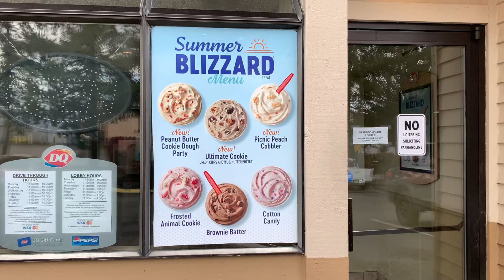Review: DQ Cotton Candy Blizzard